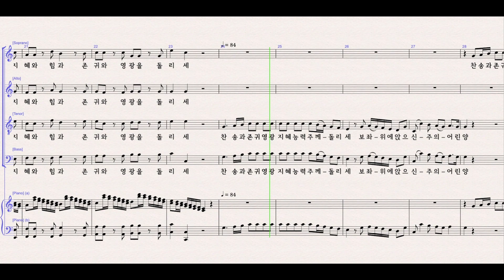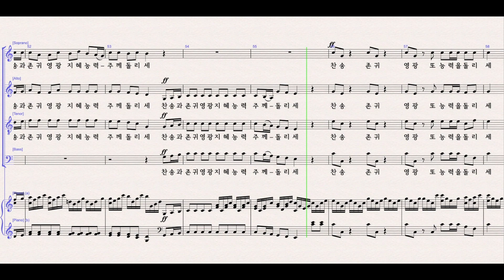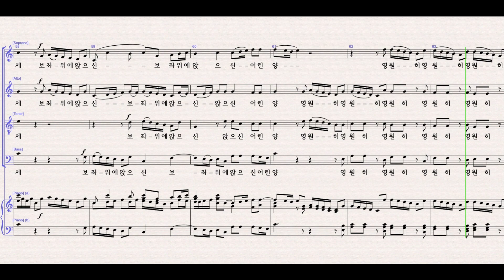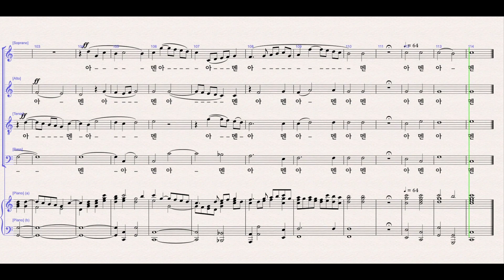[메시야 파트음원] 10_죽임 당하신 어린양 합창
총기획 : 김종훈
악보제작 및 편곡, 녹음 및 영상음원제작 : 김성현
파트음원 녹음 : 김평강(소프라노), 김형연(알토), 윤호건(테너), 유병헌(베이스)